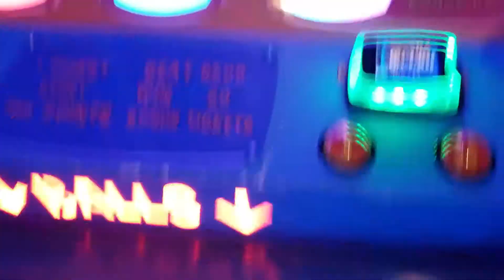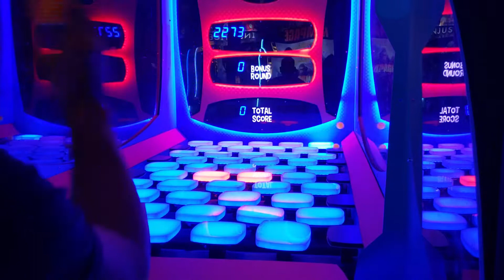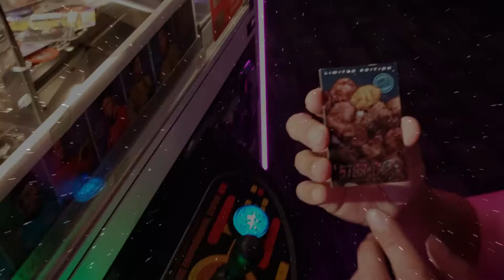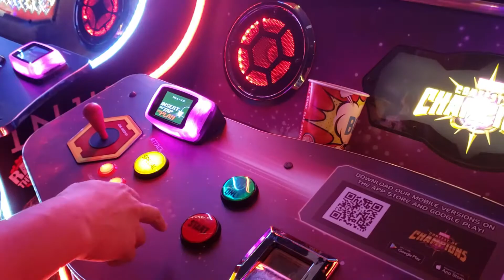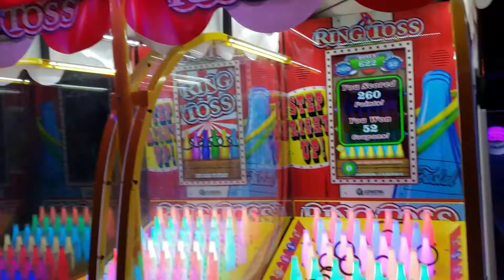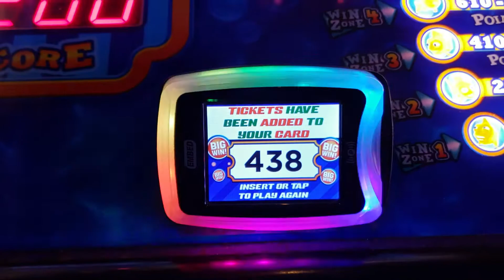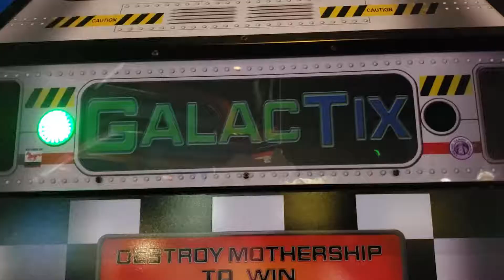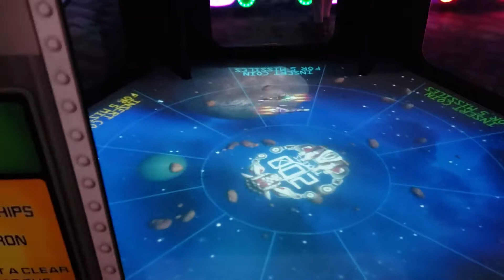Rare Coin pusher card surprise win and *NEW* game tease at Dave and Busters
Another day relaxing at the arcade having fun and trying to win as much tickets as we can. We found a rare card surprise! Enjoy & have a good one!

Never miss one of our weekly videos about arcade gaming and Playstation gaming related videos

Follow us on:
PS4 Community: Platinum Wolves Gaming
Let's play Apex Legends or Monster Hunter World!!